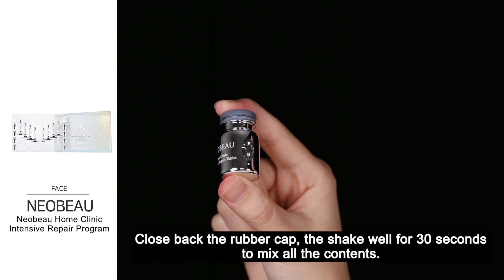Neobeau Home Clinic Intensive Repair Program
Product Benefits:
Nature's painless anti-aging power dose at the convenience of your home.

-Step1 Intensive repair tablet : Freeze-dried collagen + SH-EGF
● Stable preservation of active ingredients
● Longer shelf life
● Fresh at all times
● Preservative Free

-Step 2 Intensive repair activator
● Highly concentrated base nutrients liquid
● Contains Adenosine, Self-activated peptide complex B.P.C.2, Truffle extract, Caviar extract, and Ceramide

Product Description:
Because of Freeze-Drying technique, you now can apply a freshly produced and professional skin renewal kit at the convenience of your home. Revives lifeless and sagged skin to clear, supple and toned one. High functional serum that improves skin elasticity, oil-water balance, nourishment, wrinkles, complexion and youthfulness. Nature's anti-aging Power dose!                                                                                    NEOBEAU allows you to be friends  with Time, by staying youthfully vibrant!

NEOBEAU for the new beautiful you!

Enjoy you Renaissance Neobeau!

FB : NLPI New Life Philippines Inc.

AuthenticKorean Facial